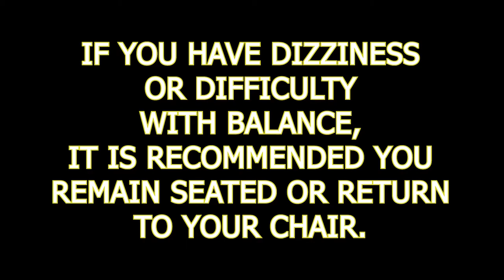CHAIR INTERVAL TRAINING WITH LYNN HARDMAN 2021_05/11